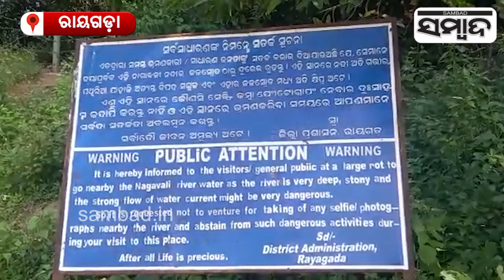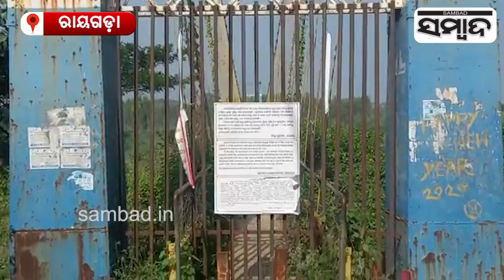Accident Prone Hanging Bridge Over Nagabali River In Rayagada Shut | Sambad